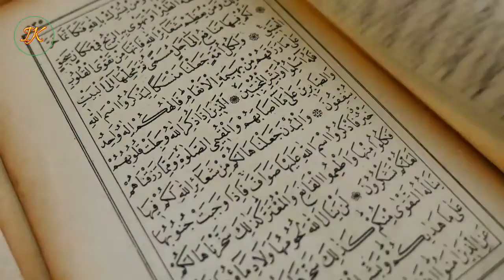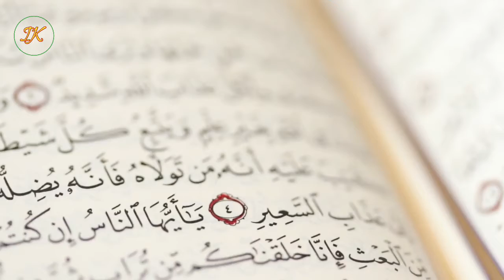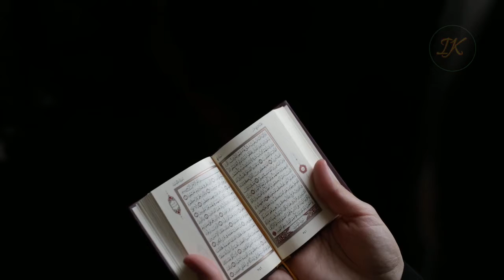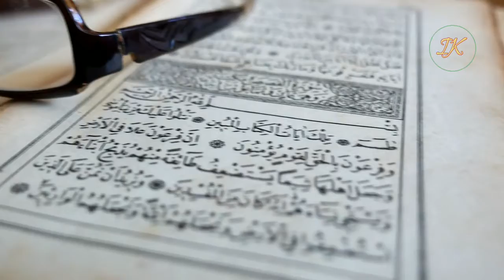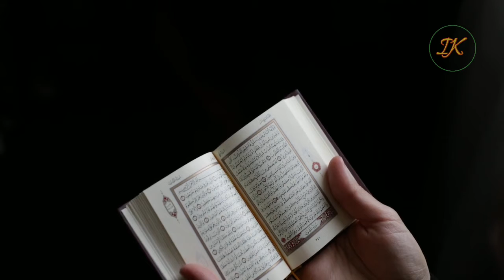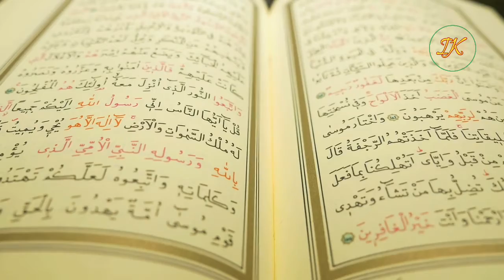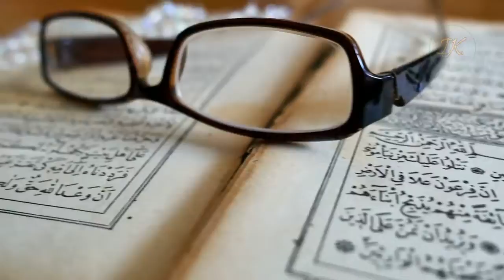Aankhon Ki Roshani Kaise badhaen Amal// आंखों की रोशनी बढ़ाने का आसान अमल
अस्सलाम वालेकुम रहमतुल्लाह  बरकातू
 दोस्तों मैं आपके लिए आज आंखों की रोशनी बढ़ाने का अमल लेकर हाजिर हुआ हूं
 इस वीडियो में मैं आपको आंखों की रोशनी बढ़ाने की दुआ और अमल बताऊंगा
 आंखों की रोशनी कैसे बढ़ाएं
 आंखों की बीमारी कैसे दूर करें
 आंखों की रोशनी बढ़ाने का नक्श
 आंखों की रोशनी बढ़ाने की दुआ
 आंखों की रोशनी किस तरह बढ़ाएं
 मोतियाबिंद का मुकम्मल इलाज
 मोतियाबिंद का इलाज
 कम दिखाई देने का इलाज
 आंखों का इलाज